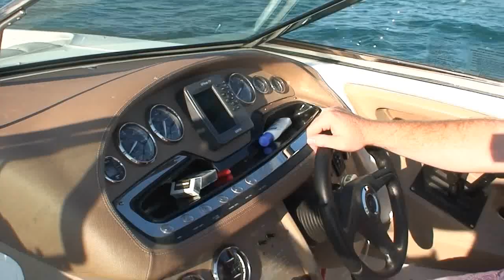Were on a Boat!